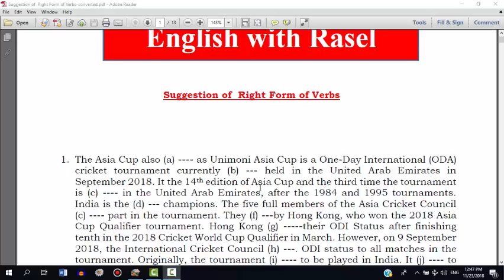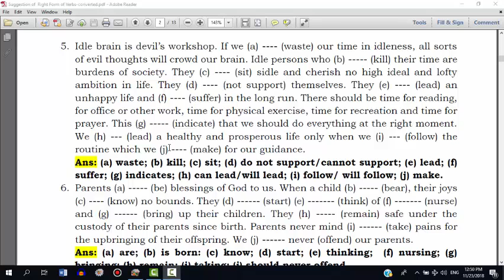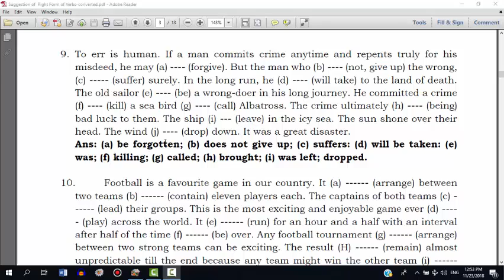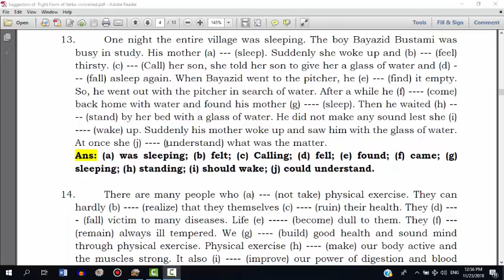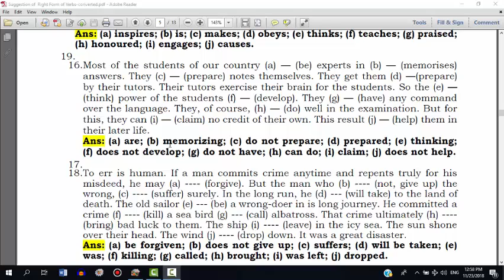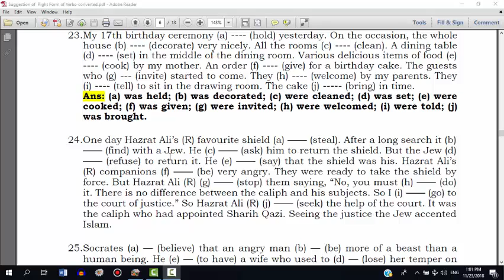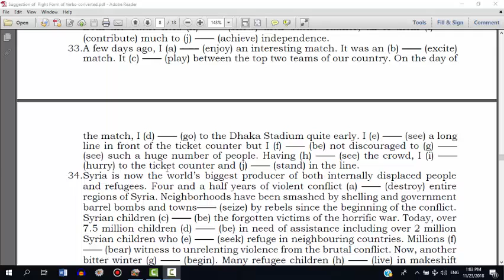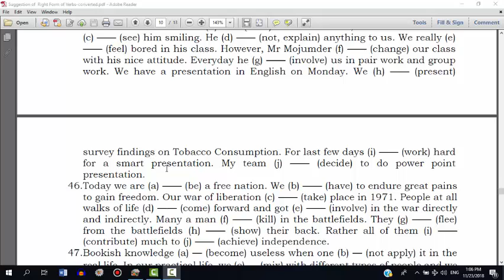Suggestion | Right Form of Verbs | Exam- 2019